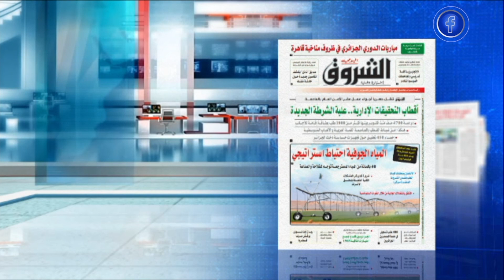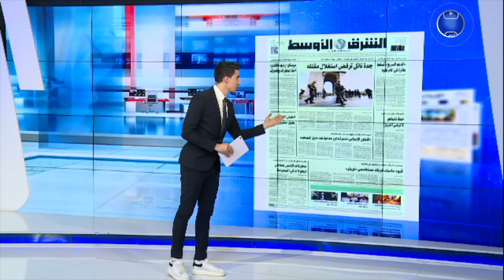الشروق مورنينغ العدد كاملا ليوم الاثنين 03 جويلية 2023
HD 10992/5000
SD 10921/27500/V